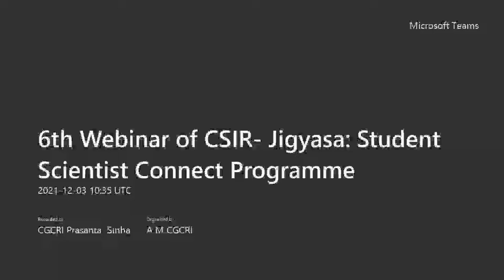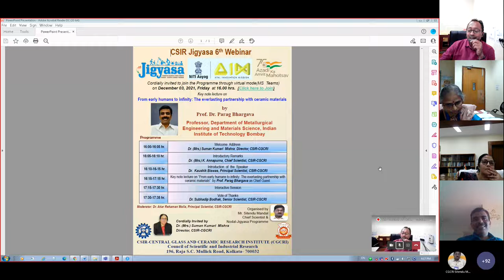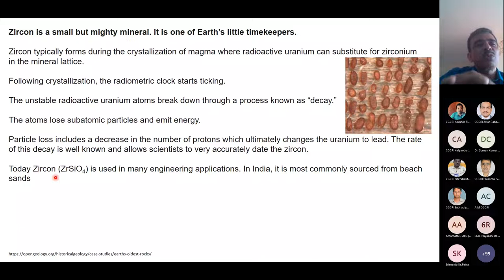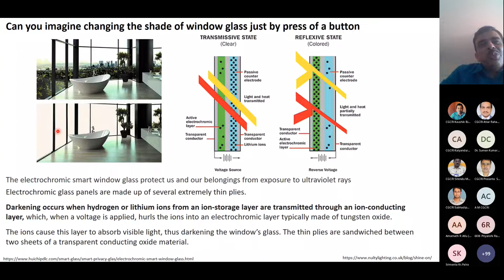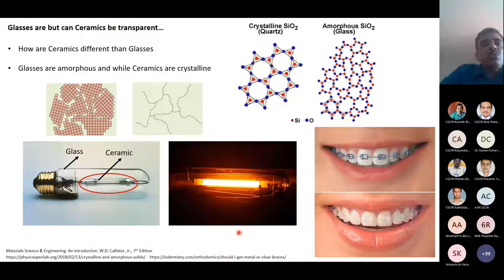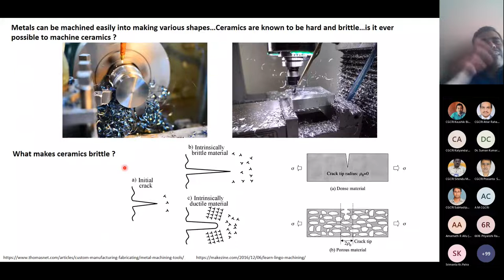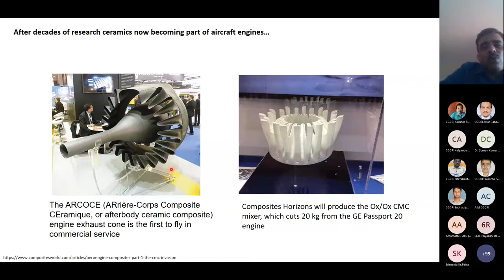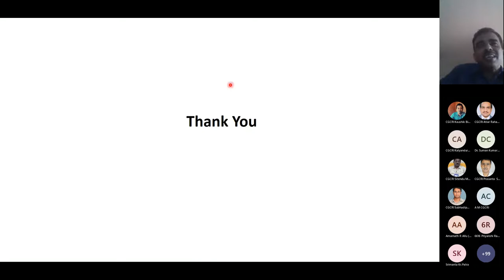CSIR CGCRI Jigyasa Webinar on From Early Humans to Infinity The Everlasting Partnership with Ceramic